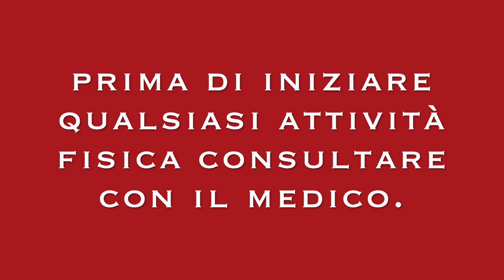BICIPITI GRANDI CON TRX 4 ESERCIZI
Allenamento con TRX oggi alleniamo le nostre braccia con il TRX esercizi utili di fare in qualsiasi posto.
bicipiti forte con trx esercizi efficace in 12 minuti.
esercizi di bicipiti con trx a casa.
allenamento per migliorare la forza dell bicipiti senza pesi.
migliorando la forza muscolare con trx esercizio utili per tu bicipiti.
si tu fai fai questo esercizi 3 volte per settimana vedrai grande risultati evidenti in 4 settimana.